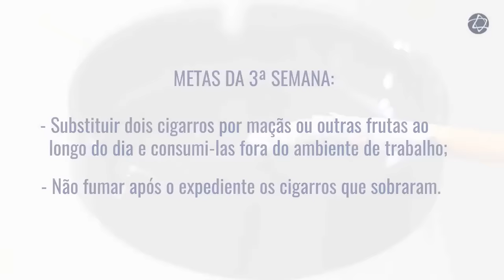Telecessação Tabagismo: 2ª e 3ª semana de tratamento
O Hospital Albert Einstein preparou um vídeo sobre o programa de Telecessação do Tabagismo Einstein  falando sobre a importância do apoio e suporte externo nos momentos de maiores necessidades.

Veja como foi a evolução de Mauro na segunda e na terceira semana de tratamento. Será que ele está conseguindo adaptar seus hábitos sem a presença do cigarro?